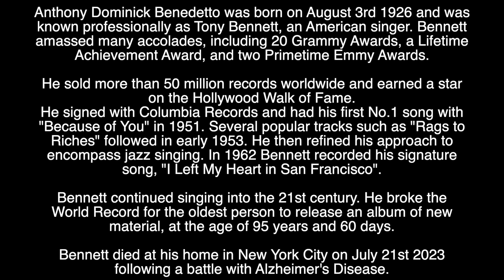TONY BENNETT - RIP - TRIBUTE TO THE AMERICAN SINGER WHO HAS DIED AGED 95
Tribute to the American Singer who has died aged 95.

Watch Tony in an early performance of his classic hit "I Left My Heart In San Francisco) here: